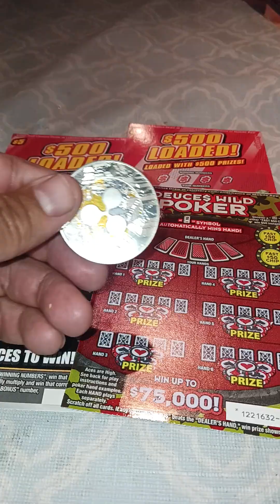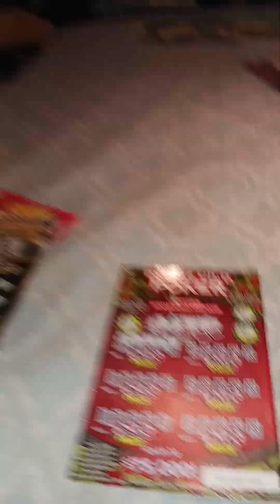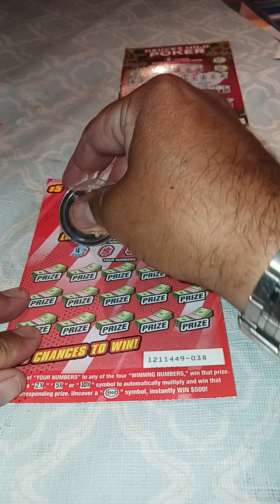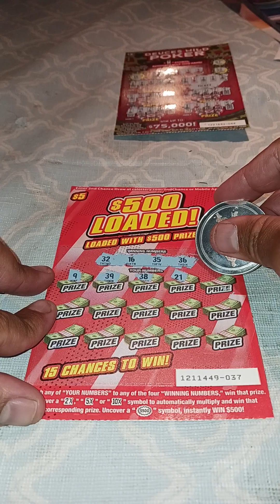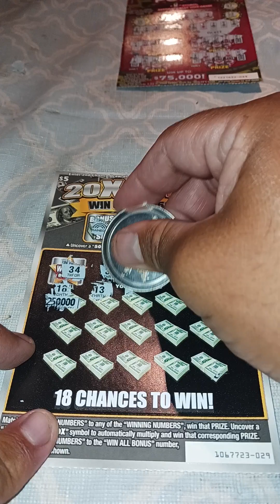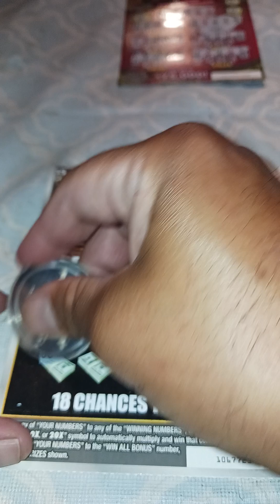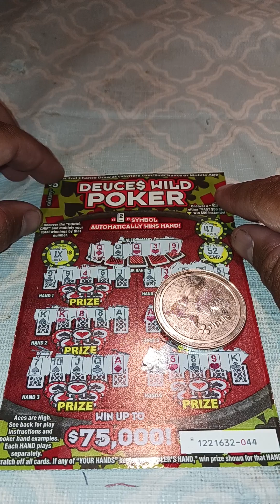this was pre-recorded For Your Entertainment